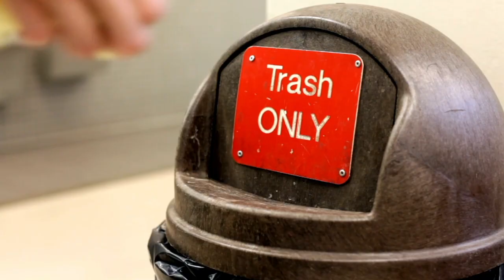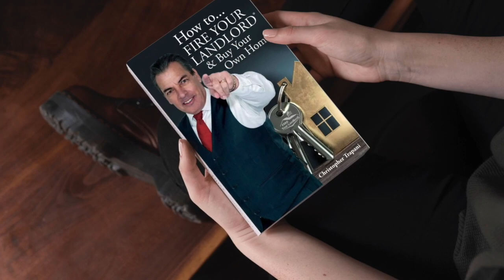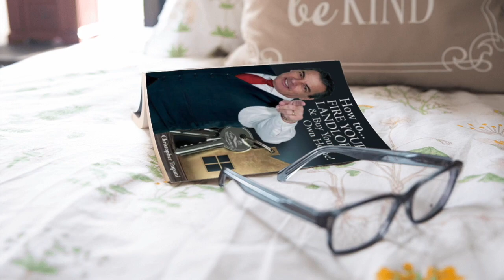Permanent Advertising for Wallpaper HangerPermanent Marketing Marketing Ideas for Wallpaper Hanger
Permanent Advertising for Wallpaper Hanger[Permanent Marketing] Marketing Ideas for Wallpaper Hanger, HWallpaper Hanger installation [Advertising], Wallpaper Hanger installation marketing, permanent advertising for Wallpaper Hanger advertising, Wallpaper Hanger installation advertisement, advertising for HVACWallpaper Hanger marketing for Wallpaper Hanger business, advertising for Wallpaper Hanger business, Wallpaper Hanger, marketing for Wallpaper Hanger, marketing,  Wallpaper Hanger Installation, Advertising for Wallpaper Hanging Contractor, advertising for Wallpaper Hanging Contractor, advertising for Wallpaper Hanging permanent marketing, permanent advertising, advertising idea, marketing ideas, marketing ideas for Wallpaper Hanging Contractor, marketing strategies, Wallpaper Hanging marketing, Advertising ideas for small business, marketing ideas for small business, Wallpaper Hanging Company advertising, marketing for Wallpaper Hanging marketing ideas for Wallpaper Hanging, marketing for Wallpaper Hanging, marketing for Wallpaper Hanging, advertising for Wallpaper Hanging, Wallpaper Hanging, marketing services Marketing for a Wallpaper Hanging.  What is Permanent Marketing? Options Pro Marketing offer the only PERMANENT Marketing Options for Internet services and other services such as Home Security, Appliance Repair, Appliances, Artificial turf, bathtub reglazing, Carpenters, carpet cleaners, cleaning services, closet organizers, concrete specialists, credit repair companies, down payment assistance organizations, drywallers, electricians, Escrow companies, furniture businesses, Garage door companies, general contractors, glass and glazing, handyman, Home Improvement store retailers, Home Inspection Companies, Home Warranty, Homeowners Insurance, Mortgage Lenders, Locksmiths, Notary, Painters, plantation shutters, plumber, pool installers, pool maintenance, pressure washing,  and other business that home buyers would need in usually their first 2 years of homeownership.

0:00 Introduction
0:15 Temporary Marketing
0:47 Which is better? Temporary or Permanent?
1:05 Business owners want to generate MORE BUSINESS
1:29 Permanent Marketing
1:52 First time homebuyer stats
2:14 A book is PERMANENT
2:43 The Right Target: Homebuyers

This is Chris Trapani the mortgage pro with a unique opportunity for you.  I know you are bombarded with tons of offers for advertising as a business owner you get things in the mail you get Facebook and Instagram and all these different types of advertising opportunities but there's one problem that all of those things do not address they are temporary marketing.  What do I mean by temporary marketing? If you buy pay-per-click on Facebook they click and then they are not interested? Bye! It's gone! It could cost you $1, $2, or even $50 depending on your industry!

Is it better to have permanent marketing or temporary marketing?  Temporary marketing is thrown away. 94% of business cards are thrown away in less than a week? But permanent marketing obviously is going to give you a distinct advantage! Would you like to generate more business? That's a silly question, if you're a business owner, you want more business!

I have a tool, I have a trick, and I'm ready to share it with you to help you make more money! What we've done is written a book that teaches the first-time homebuyer everything he needs to know to buy a house. And you may be saying to yourself, "well how does that apply to me?" Well, do you realize that first-time homebuyers need certain services throughout the transaction so that they can buy the home? And in the next three years, they spend much more money than an existing homeowner. So number one you want to be on the right target, with the right prospects, for the right product. That's one, but two, PERMANENT MARKETING, a book!

Homebuyers spend three times as much money in the first two years of homeownership on home improvements, maintenance, furniture, and appliances as existing homeowners do.  Homebuyers often move in with a list of must-dos. Just think of when you bought your home, you had a whole bunch of things you needed to get done and first-time homebuyers especially, have not developed any loyalty towards businesses related to owning a home or what's going to come in the next couple of years. They simply don't have a list of preferred services yet! How many need Locksmith Services? All new home buyers! Let them call you!